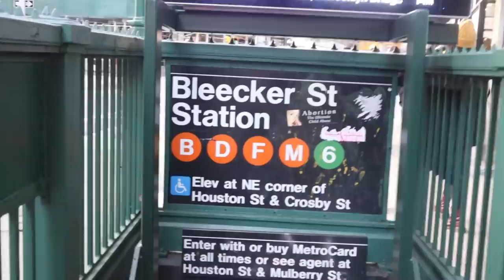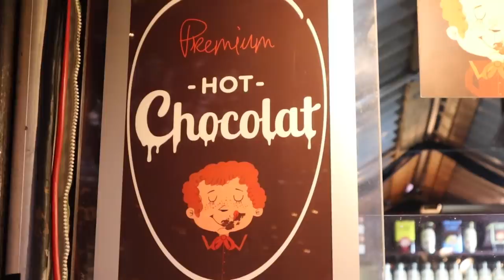VLOGMAS IN NEW YORK DAY 5: hungover morning lol, christmas market, city adventure with ryan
Dawgs lost, I'm sad... BUT we turned the day around! Vlogmas Day 5!!! A slightly hungover morning, how I got out of my mood, Union Square Holiday Market with Ryan, seeing House of Gucci, and more! Love, Dani!!